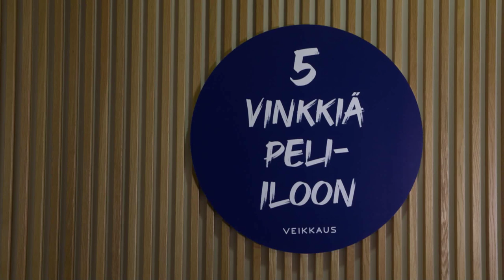Viisi vinkkiä | Veikkaus